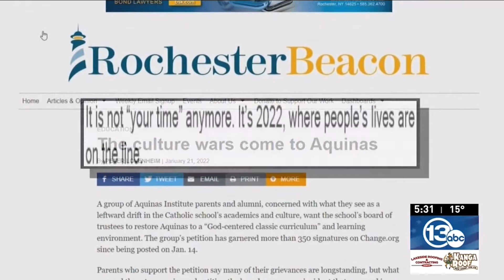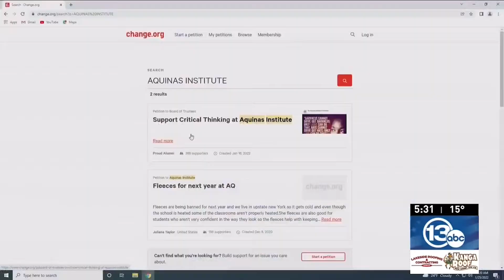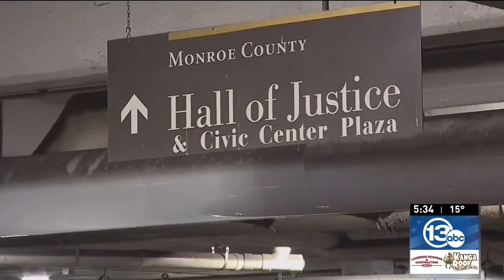A school divided at Rochesters Aquinas Institute after graduate's talk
A controversy is dividing families and students at Aquinas Institute.

At the heart of it is a push by some to restore what they call “Christian core values and academic freedom” at the school.

As the Rochester Beacon first reported, this debate was ignited by a wealthy alumnus, Robert Agostinelli, who returned to his alma mater for a recent visit.

After graduating from Aquinas in 1972, Agostinelli went on to become a financier and multi-millionaire who founded the Rhone Group, a private equity firm. He is also a supporter of several conservative causes.

Plus, Parents protest mask mandate at Rush-Henrietta school board meeting, and With more security, some feel safer parking in Civic Center Garage

0:00 A school divided at Rochesters Aquinas Institute after graduate's talk
4:00 Parents protest mask mandate at Rush-Henrietta school board meeting
6:54 With more security, some feel safer parking in Civic Center Garage